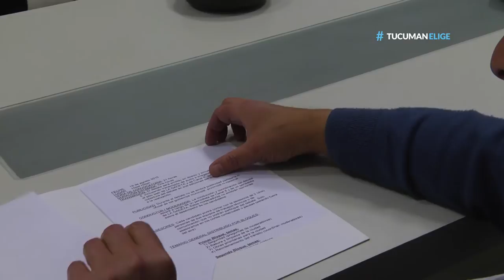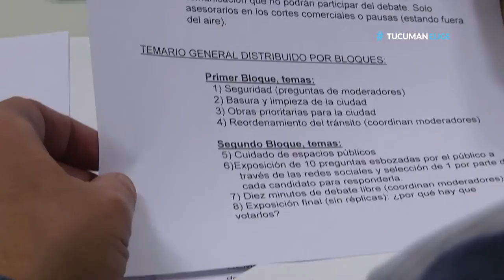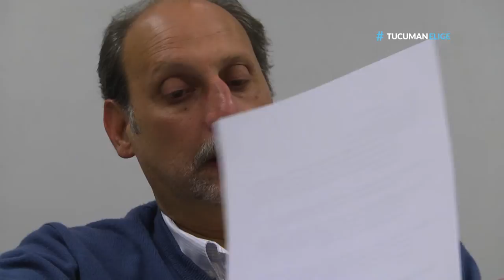TucumanElige - Carlos Fiori - Candidato a Intendente - Unión y Progreso Social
El dirigente firmó el reglamento del debate que organizan LA GACETA y Canal 8 de Tucumán